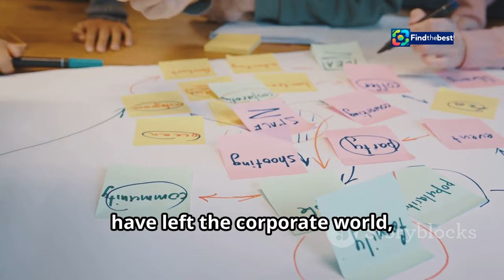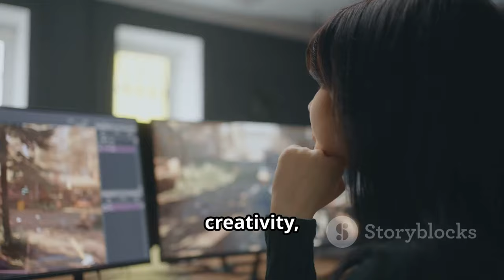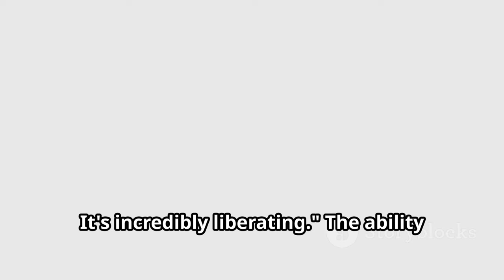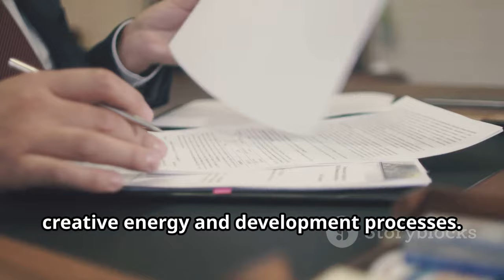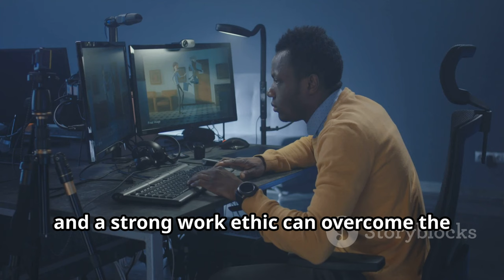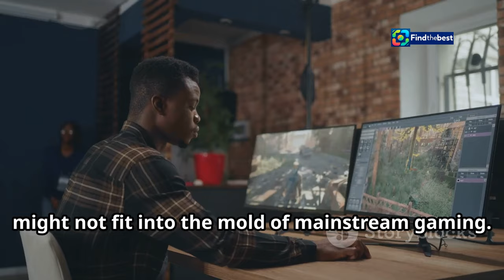The Rise of Indie Game Studios: A Return to Simplicity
OUTLINE:
00:00:00 The Rise of the Indies
00:01:24 Democratization of Game Development
00:02:03 A Testament to the Power of Small
00:02:38 The Allure of Creative Freedom
00:03:15 Navigating the Seas of Bureaucracy
00:03:56 From AAA to Indie
00:05:35 The David and Goliath Dynamic
00:06:22 Fostering Innovation Through Independence
00:06:57 The Evolving Landscape of Game Distribution
00:07:36 A New Era for Aspiring Developers
00:08:13 The Enduring Allure of Small-Scale Game Development

In this video, we explore the fascinating shift in the video game industry as veteran developers embrace smaller teams and indie studios! 🌟

After an era filled with bloated projects and extensive teams, many creators are finding joy in simplicity. With powerful game-making tools now more accessible than ever, the landscape of game development is evolving quickly. 🛠️

Join us as we take a closer look at the challenges and triumphs of developers who are going back to their roots. We’ll dive into the contrasting experiences of working on massive titles like Starfield with hundreds of team members versus creating games in smaller, more agile environments. 🕹️✨

🎨 Hear firsthand accounts from industry veterans and learn how they navigate the complexities of modern game development while cherishing the creativity that comes from smaller teams.